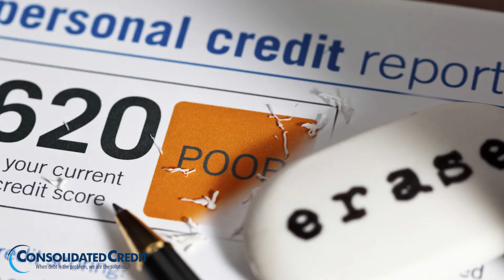How Often Should I Apply For a Credit Card?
Ask the Expert: What does apply for multiple cards do to your credit score?

Don't fall into the trap of applying for too many credit cards in a short period of time. It could affect your credit score.